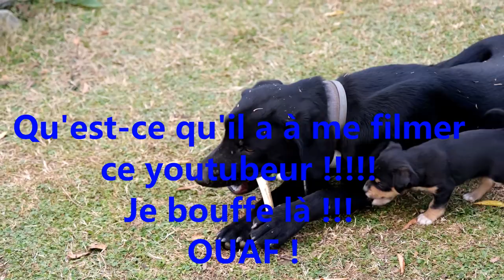CHIENS RIGOLOS 🐩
Dans cette vidéo, montre des chiens rigolos ! Parce qu'être de bonne humeur c'est tous les jours les amis !
Si vous avez des vidéos à me proposer, je suis preneur.

INSTAGRAM ⚡ shorturl.at/dly34
LINKEDIN ⚡ shorturl.at/aprsZ
FACEBOOK ⚡ shorturl.at/FPX59